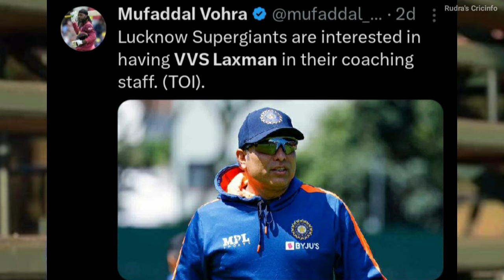চারটি IPL দলে এন্ট্রি নিলেন নতুন হেড কোচ | যুবরাজ সিং, রাহুল দ্রাবিড় এইমাত্র যোগ দিলেন | IPL 2025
NOTE: All this IMAGES/PHOTOS shown in the video belongs to the respected owners and not me.

((Follow on)))